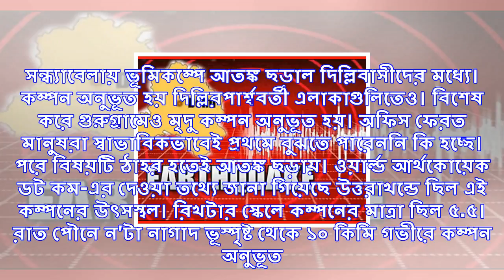দিল্লিতে ভূমিকম্প, আতঙ্কে রাজধানী এবং তার সংলগ্ন এলাকার মানুষ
সন্ধ্যাবেলায় ভূমিকম্পে আতঙ্ক ছড়াল দিল্লিবাসীদের মধ্যে। কম্পন অনুভূত হয় দিল্লিরপার্শ্ববর্তী এলাকাগুল...